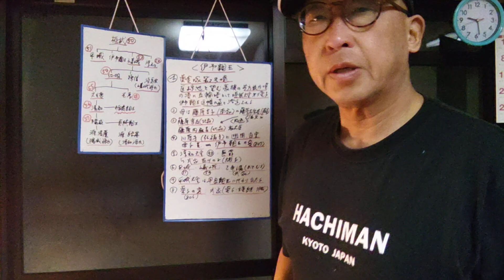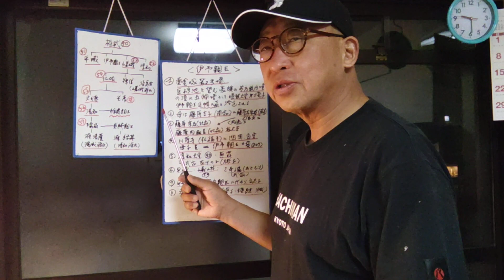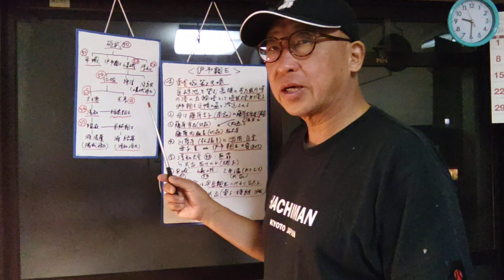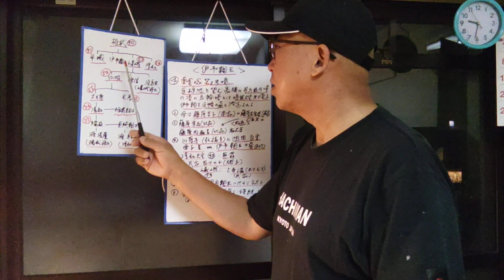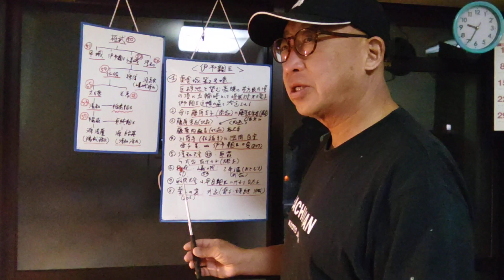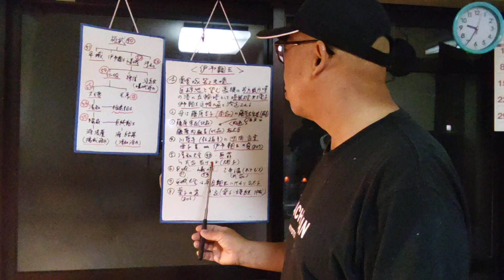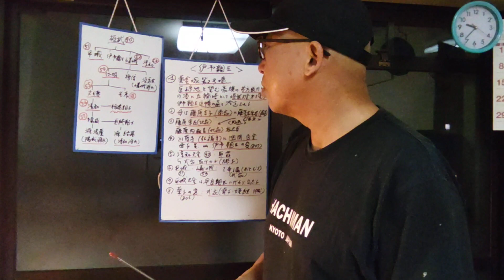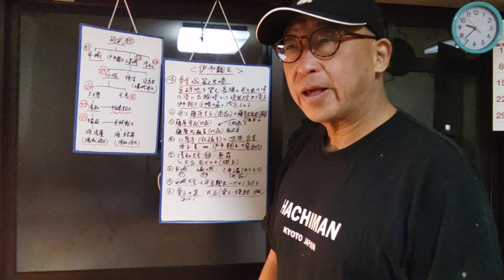【京都歴史解説】非業の死をとげた伊予親王について解説致しました。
平安京の始まりに起こりました伊予親王の変を中心に解説致しました。

explaining about iyo-shinnou accident that was happenned on the beginning of heian-period.